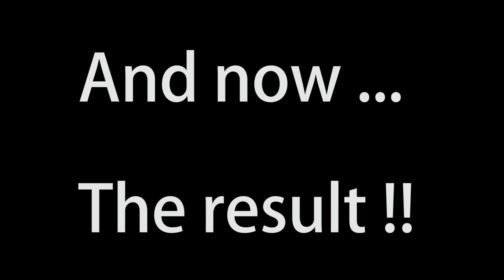Best haircut ideas for men in 2016!!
Howdy awesome people

After a long waited year and many questions about my hair style, and how to groom and keep the beard

I finally had the chance to show you all how my favorite barber and i work together

Much love

F